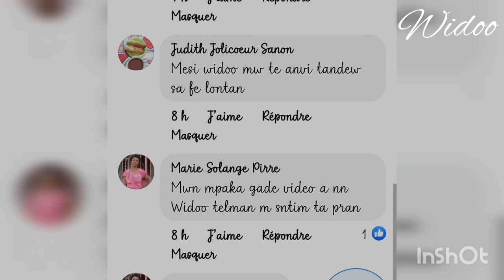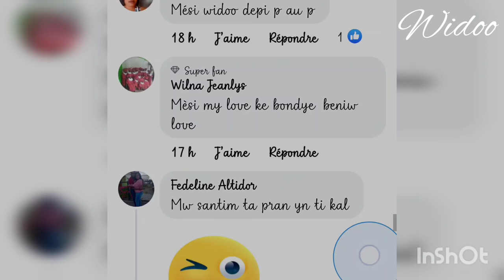fason ka prepare diri ak joumou